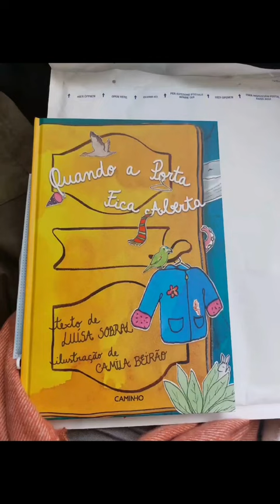2022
Que ano!
Um filho, um livro, um disco, uma temporada de podcast, muitos concertos, muitos livros e uma mudança de casa.
Não vou pedir que 2023 seja melhor que 2022. Que seja igual de alegria mas um bocadinho mais tranquilo sff...ou talvez não 😊